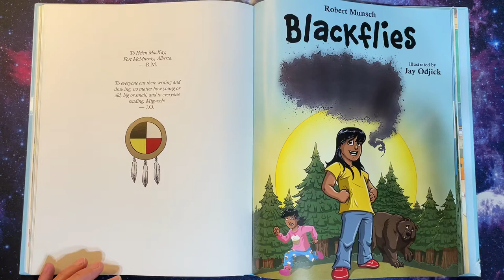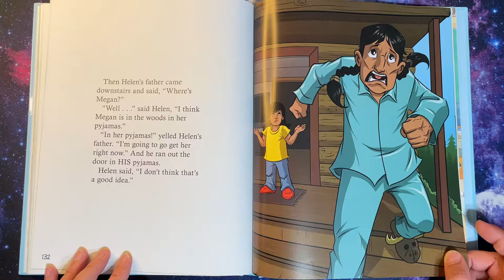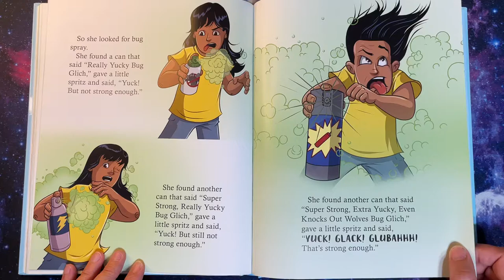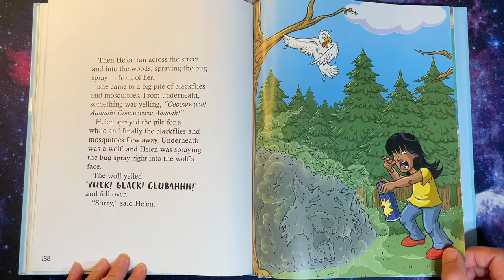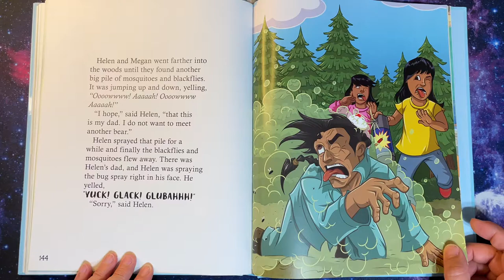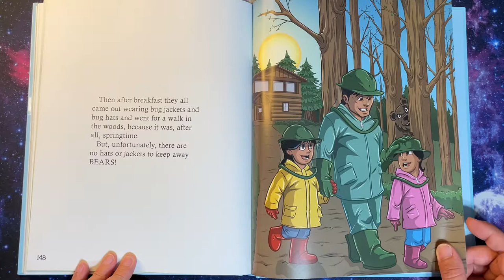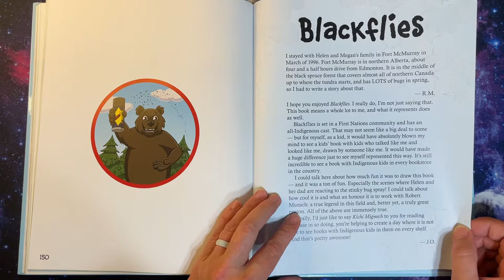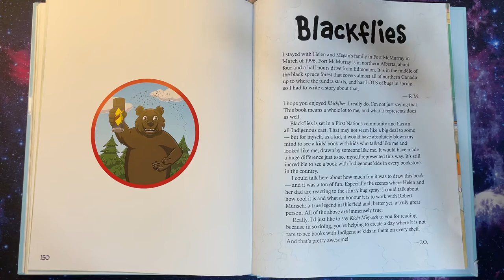Blackflies by Robert Munsch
Blackflies by Robert Munsch, illustrated by Jay Odjick.  From the book A Bunch of Munsch, with a special note at the end from both Robert Munsch, and Jay Odjick.

Its Springtime, and all the snow is gone, so Helen wants to go outside but when she opens the door she hears a noise. The Bugs are here! Helen decides to send her sister out to see how bad the bugs really are, and she soon finds out that they are worse then she thought.